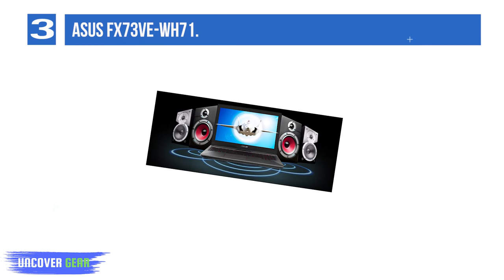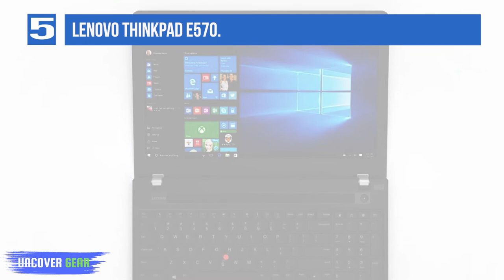Top 5 Best Laptops With CD & DVD Drives in 2024 | Reviews